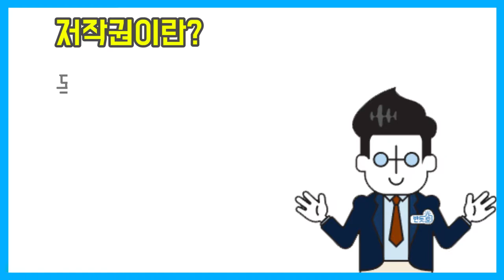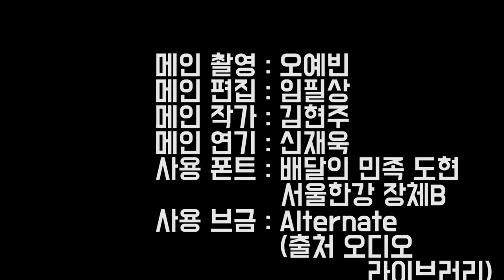반듯씨 저작권 서포터즈 10월 1차 영상입니다(4팀:아띠)